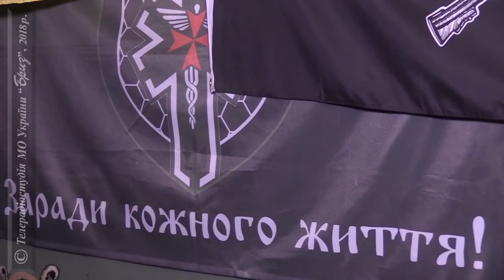Медичне забезпечення в Операції Об'єднаних сил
Найважча сторінка в історії сучасної військової медицини почалася в 2014 на Сході країни. За 4 роки вже налагодилася доставка необхідної кількості ліків,  «по живому» натренувалися самі фахівці. З початком Операції Об’єднаних Сил хвиля поранень різко зросла, але завдяки військовим лікарям допомога надається вчасно і професійно.